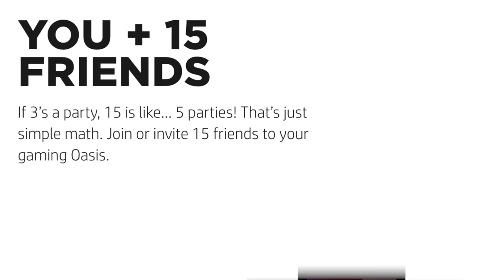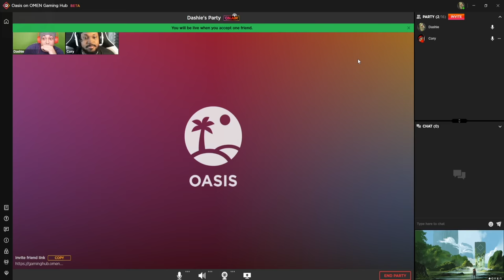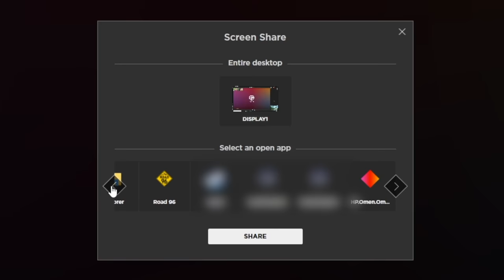MOST INTENSE RACE EVER!! DONKEY IS A HUGE PROBLEM!! [MK8]